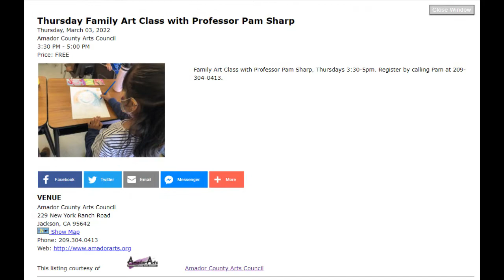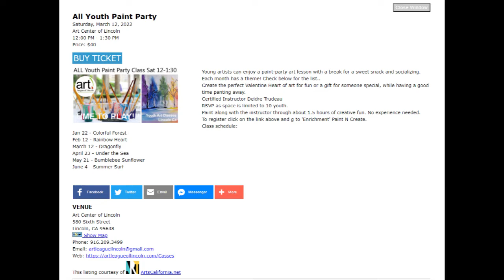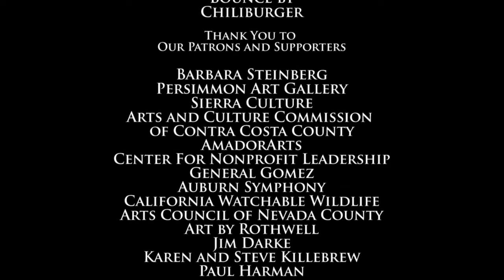Invasion of the Dragonflies -ArtsCA Show Feb 28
Invasion of the Dragonflies
The ArtsCalifornia.net Show Feb 28, 2022

ArtsCalifornia.net is a multi-media concept for artists, art enthusiasts and arts organizations.

Sign-up to receive an email when we release new videos

Blue Cat Studio, Inc.

Cover Photo: Dustin Humes - Unslpash